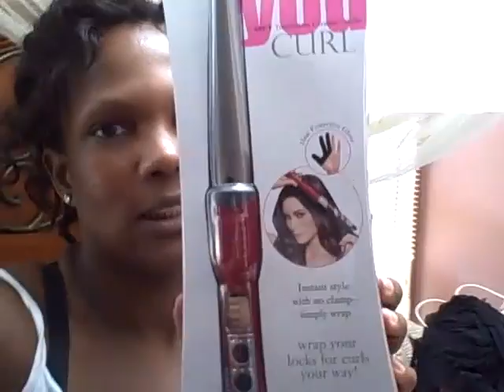which one i want